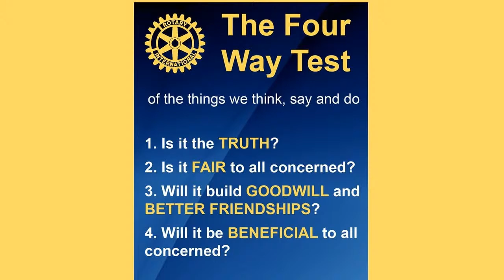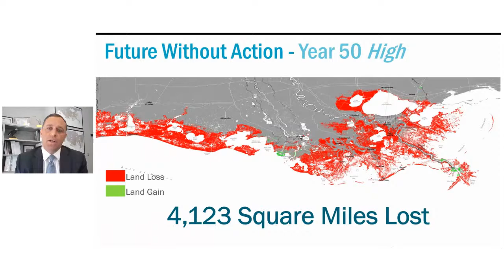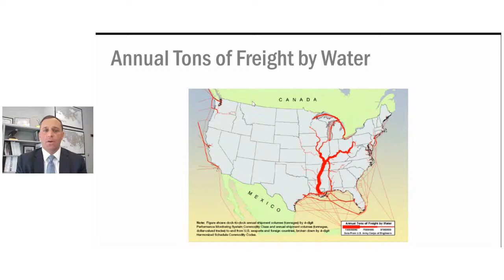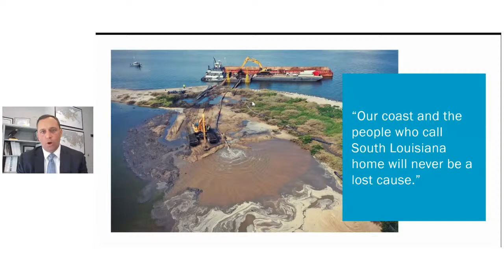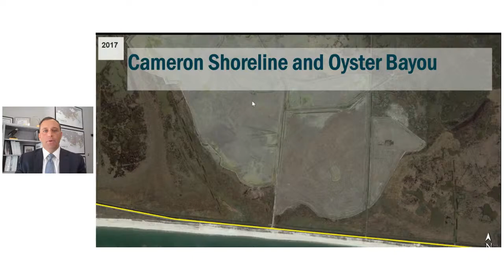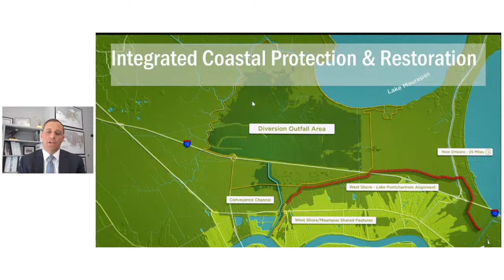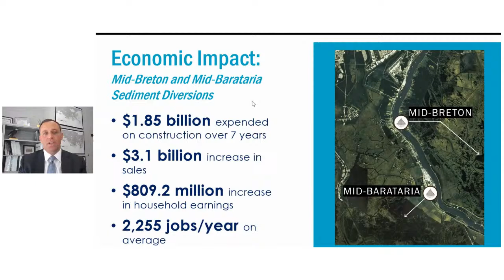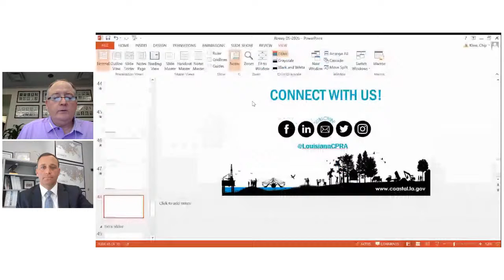Rotary Club of Baton Rouge, Weekly Virtual Meeting 3June2020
Chip Kline speaking about the “BP Oil Spill Update”